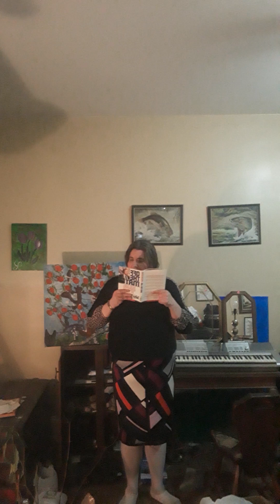Off the Mat by John E du Pont